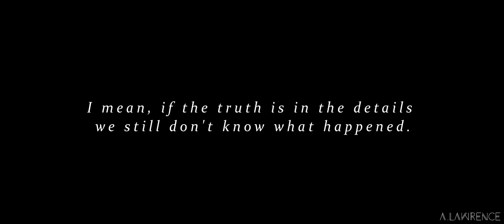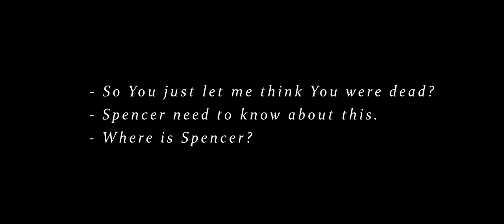Spencer Brook & Lawrence Mason | Asleep